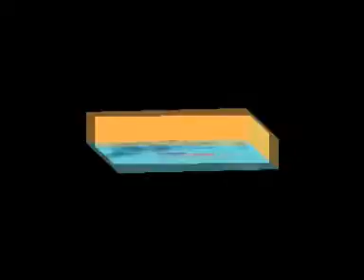60009@Kettering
Video diary with two cameras of LNER Class A4 No 60009 Union of South Africa working The Christmas Yorkshireman railtour at Kettering station.